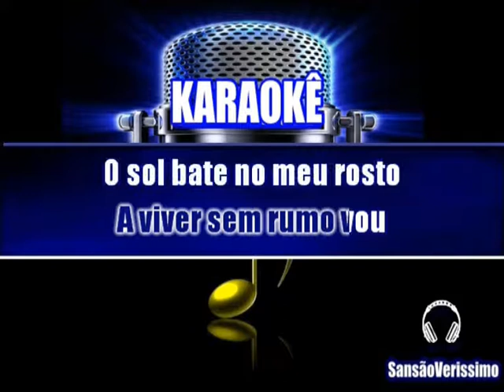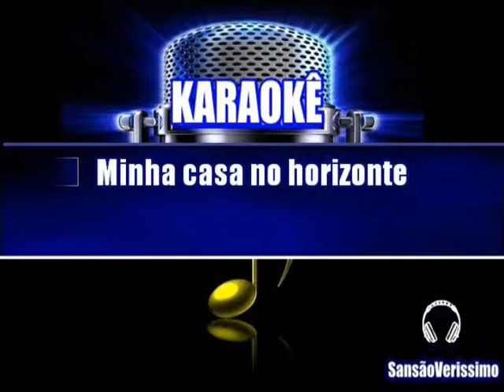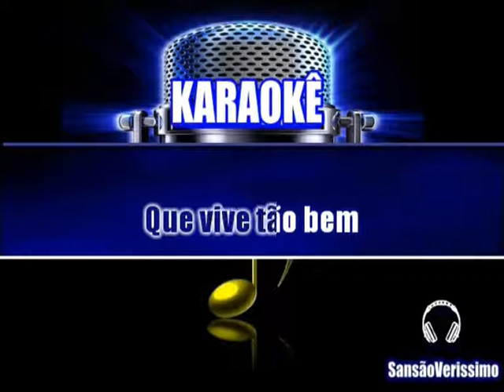Karaokê Joelma Pombinha Branca 1976